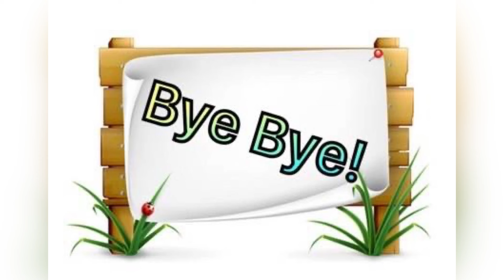莊韻澄呂成忠離婚事件最新錄音！不單只是軟飯王！本人更懷疑他有精神病被害妄想症！邵子風仍然繼續堅持？